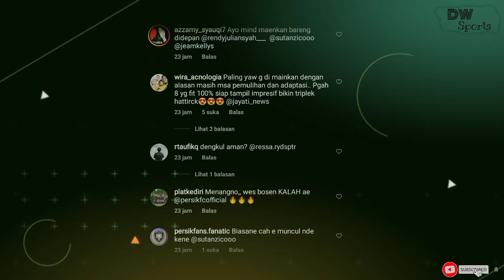KABAR PERSIK : FOKUS! 💜 DIVALDO ALVES TAK PIKIRKAN MASALAH INTERNAL PERSIK!| SUTAN ZICO SIAP BERAKSI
SUMBER : persik official, beritajatim.id, Tribunmataraman.com
Pictures From Instagram : Persik Official, Sutan Zico